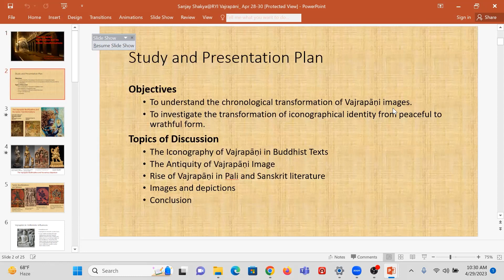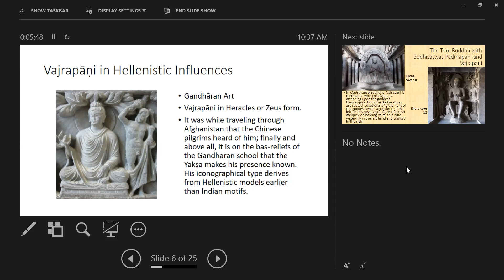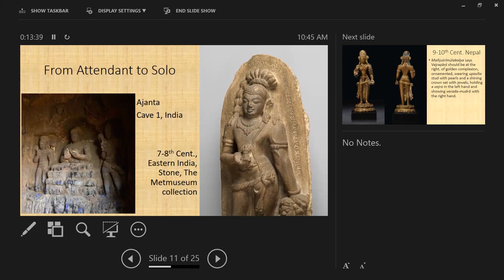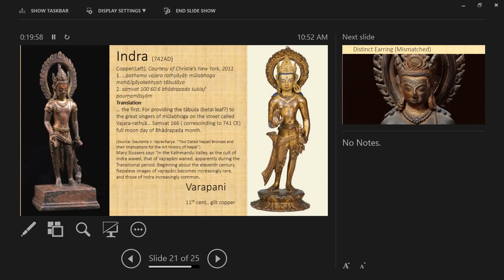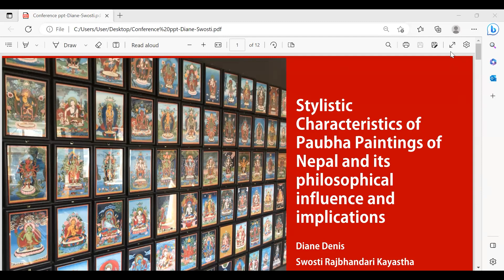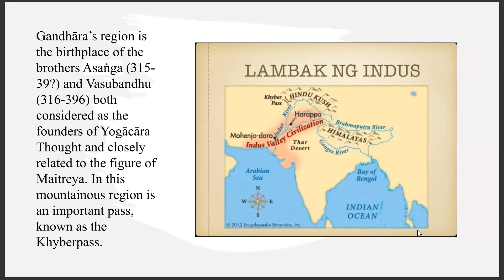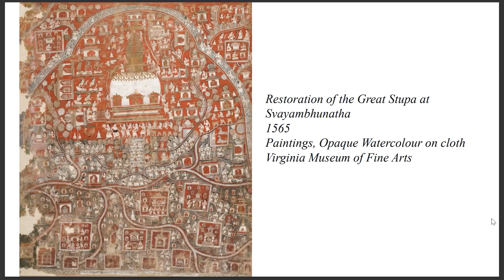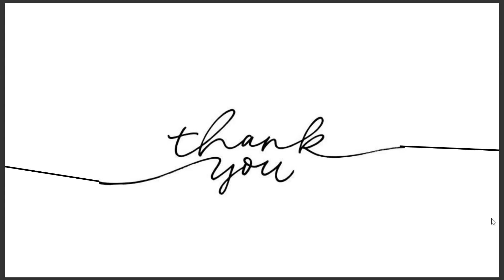Buddhism, Creativity & Art | Day 2 Morning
Saturday 29 April 09:00 - 12:00
Buddhist Visual Treasures

Ann Shaftel - Digital Re-creation of Buddhist
Treasures, Creation and Transformation
(Iconography, technology, and AI)
Sanjay Shakya - The Vajrapani Bodhisattva
and his Iconic Transformation
Renee Ford - Space as Canvas, “Heart
Openings: The Experience and Cultivation
of Love in Religious Traditions (Longchenpa)”
Swosti Rajbandhari Kayastha and Diane
Denis - Stylistic Characteristics of Early
Paubhā Paintings of Nepal, Influences, and
Implications
Gregory Sharkey SJ - Respondent